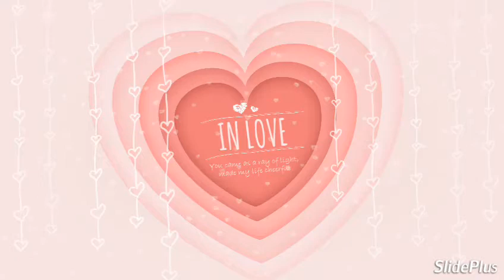February 12, 2018